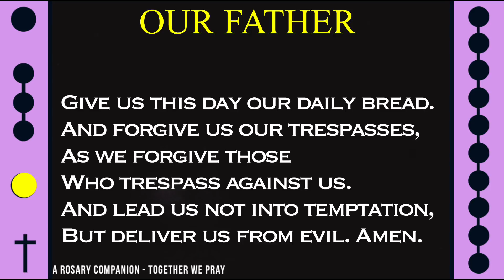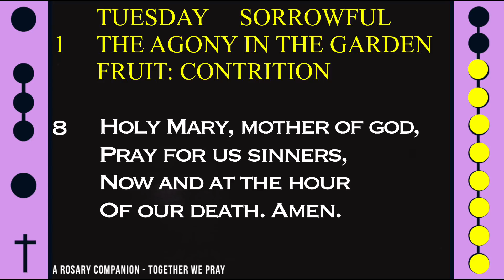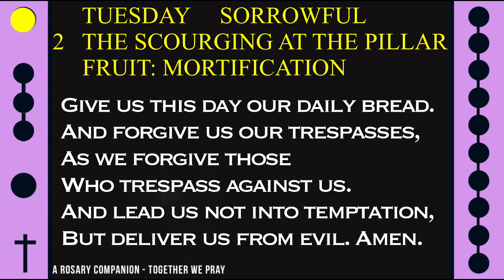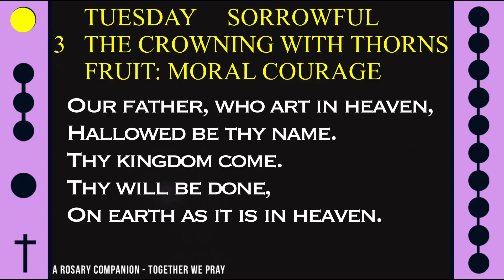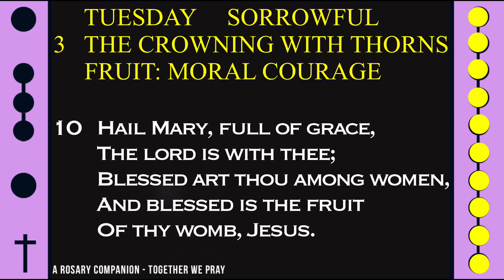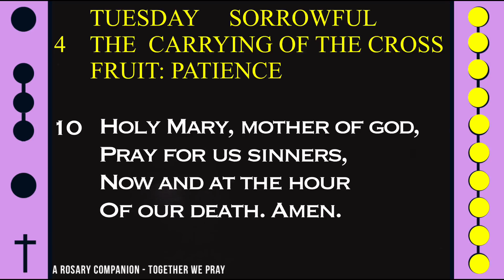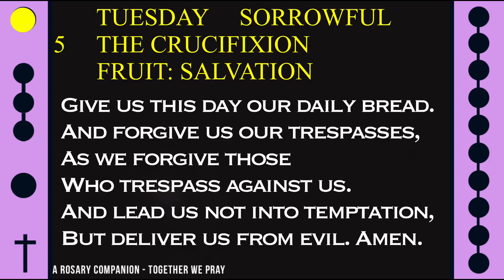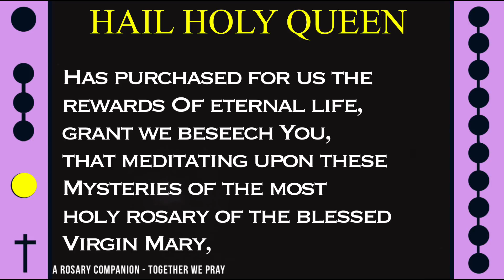FOLLOW ALONG ROSARY: TUESDAY - ETERNAL FLAME -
Today's Follow Along Holy Rosary for TUESDAY - SORROWFUL MYSTERIES - ETERNAL FLAME -

Relax to a joyous blend of warm and uplifting music alongside this daily rosary.